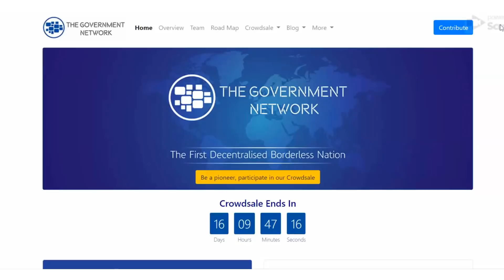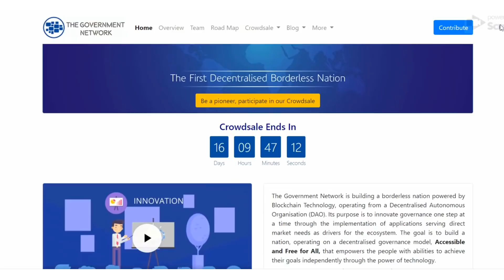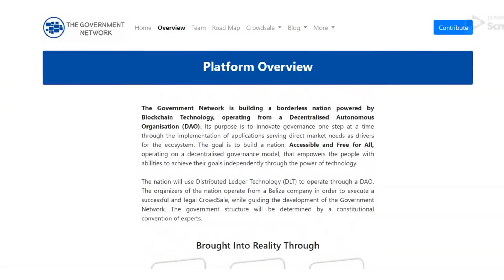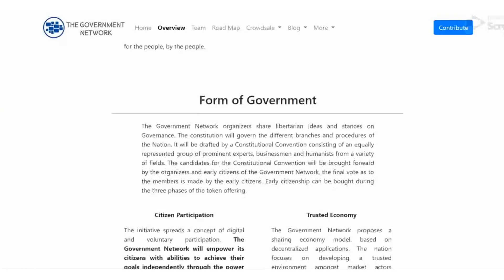The Government Network